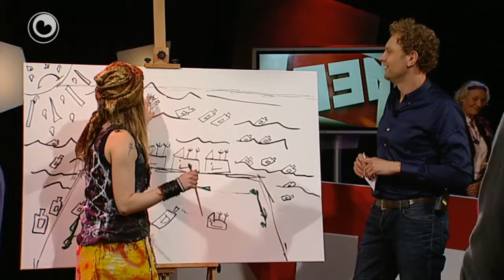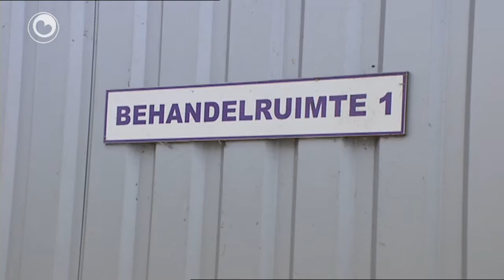Need op freed van 9 maart 2012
Wie it advys om alle hynstesporteveneminten te skrassen yn ferbân mei de útbraak fan it rhinofirus terjochte of net? Dizze fraach stiet sintraal yn Need op Freed. "Ik stean der noch hieltyd achter" seit Wiilem Luiten, haad wedstriidsport fan de hippyske sportbûn. Feedokter Marco de Bruijn neamt dat lykwols oerdreaun. Hynstefokker Wiebe Yde van de Lageweg is fanwege alle publisiteit bang foar de gefolgen foar de sport..

Keunstneresse Ypy Potlatch makket live in keunstwurk wêryn se ferbyldet hoe 't sy tinkt oer de plannen fan steatssiktaris Atsma om it staasjejild ôf te skaffen.

Roelof Lousma ferdjippet himsels ek noch yn in bysûnder dynamyske sport: fluchdamjen Frysk spul.

Dieuwke Kroese sjocht by it Frysk kampioensskip timmerjen en mitseljen yn Ljouwert. It is de foarronde fan it lanlik kampioensskip.